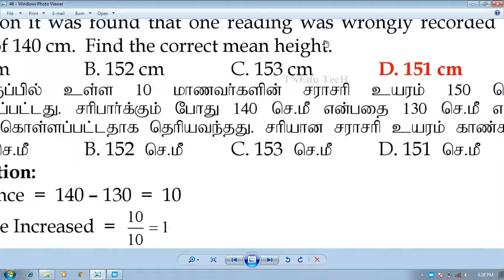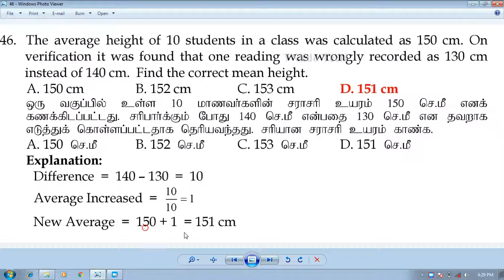The average height of 10 students in a class was calculated as 150 cm. TNPSC